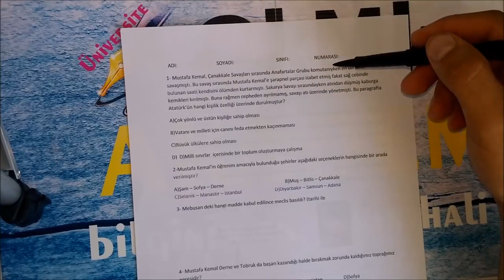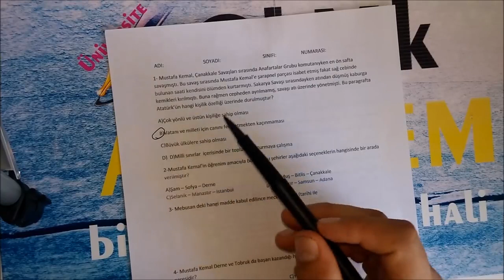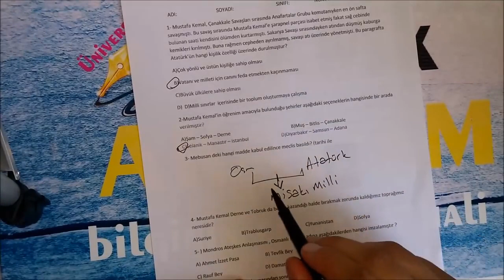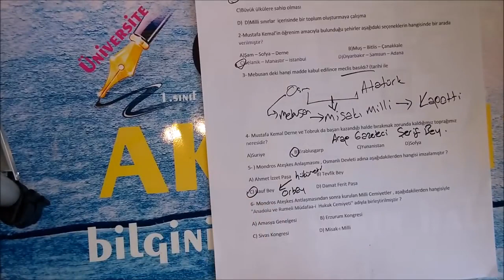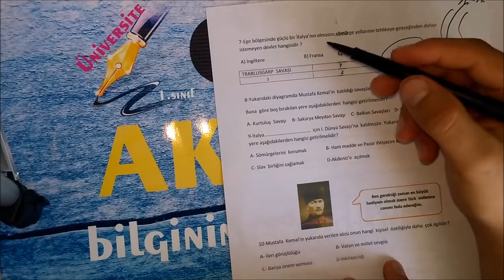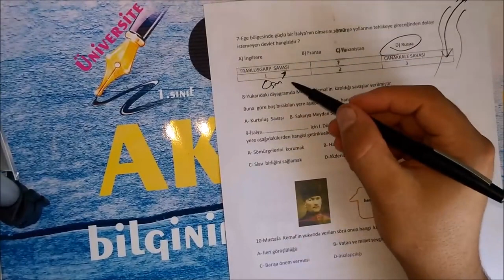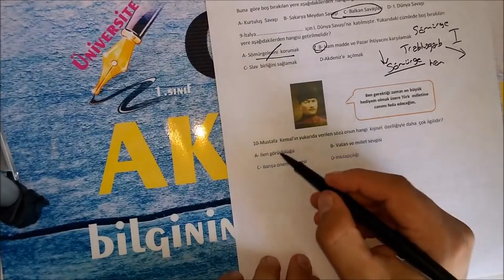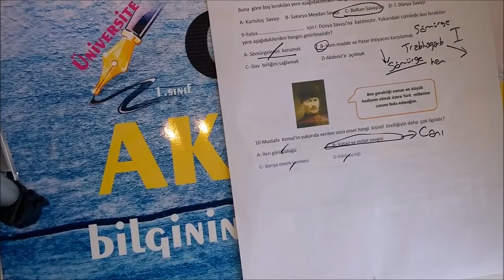8. Sınıf T.C. İnkılâp Tarihi ve ATATÜRK'çülük 1. Dönem 1. Yazılı Soruları ve Çözümü (%99)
8. Sınıf T.C. İnkılâp Tarihi ve ATATÜRK'çülük 1. Dönem 1. Yazılı Soruları ve Çözümü (%99 Çıkabilir 😊😊😊 )

8.Sınıf 1. Dönem T.C. İnkılap Tarihi Konuları,

Bir Kahraman Doğuyor,
Milli Uyanış: Yurdumuzun İşgaline Tepkiler,
Ya İstiklal, Ya Ölüm,
Çağdaş Türkiye Yolunda Adımlar,
8.Sınıf 2. Dönem T.C. İnkılap Tarihi Konuları,

Atatürkçülük,
Atatürk Dönemi Dış Politika,
Atatürk’ten Sonra Türkiye,